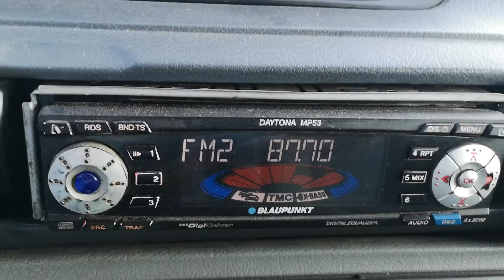87.7 Истанбул в Калиакра263 км